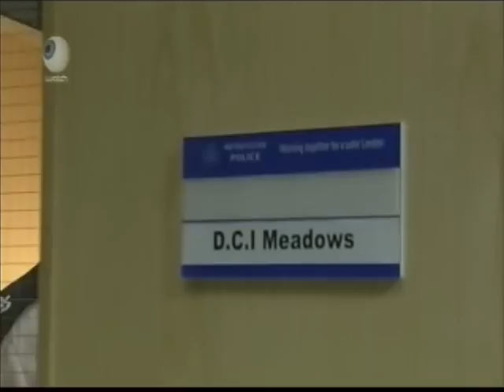The Bill Judgement Call Part 5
Final part of Episode Judgement Call